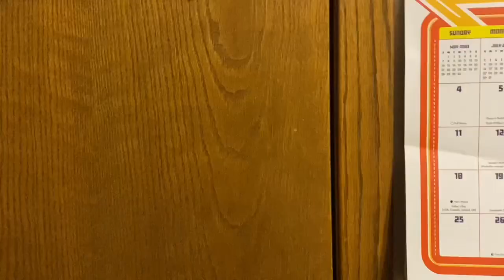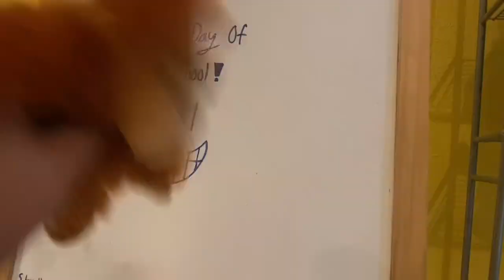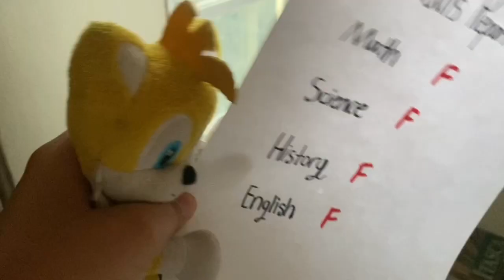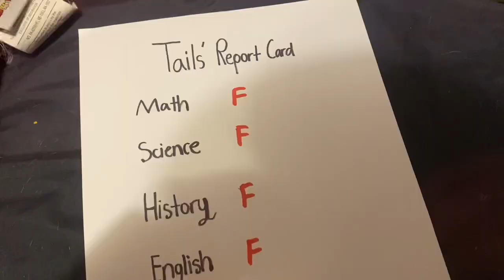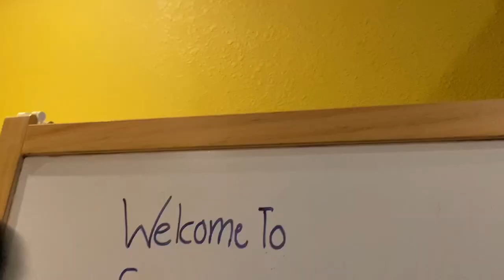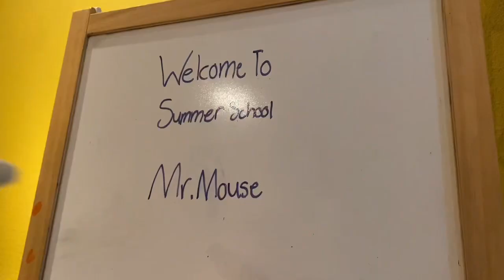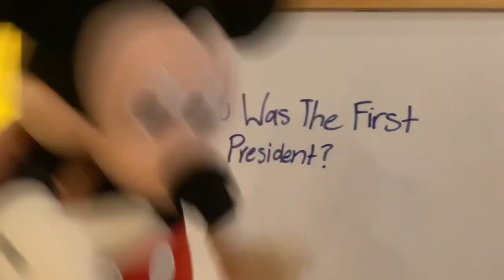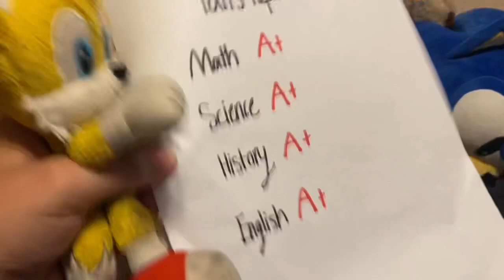Tails Goes To Summer School - SonicProAdventures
Tails goes to summer school!